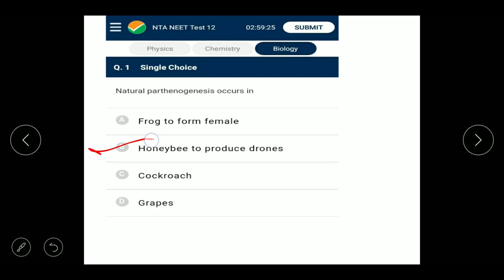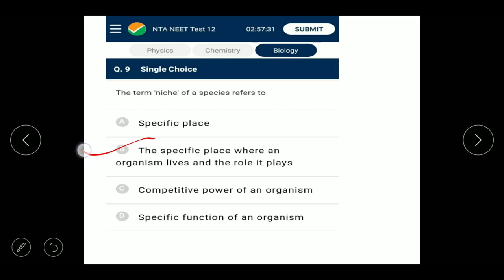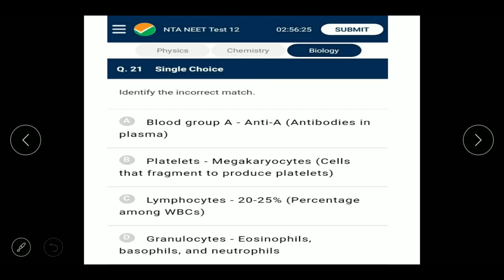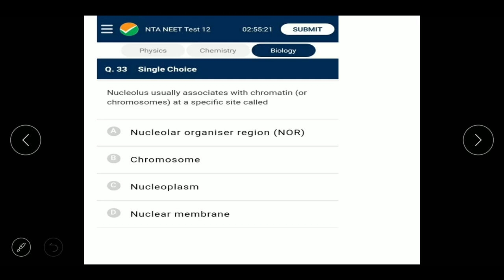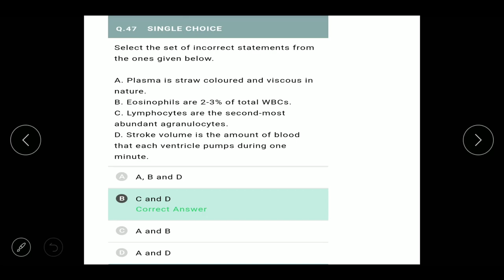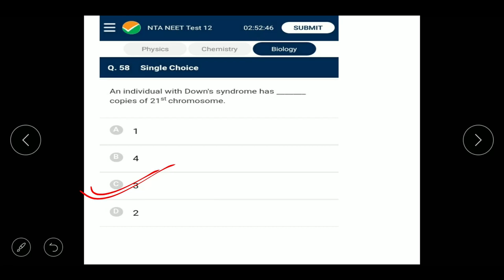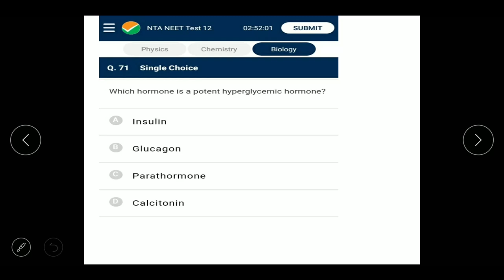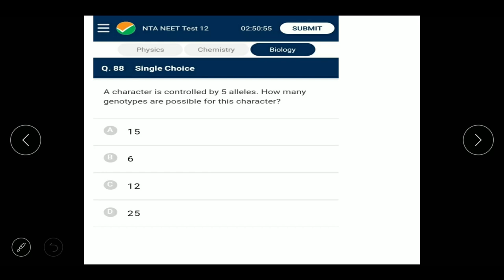NTA Abhyas App | Paper 12 Solution|BIOLOGY|NEET 2020| Biomebiologyclasses |Biomentors online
Put your valuable comments down here, Any suggestions are welcome.